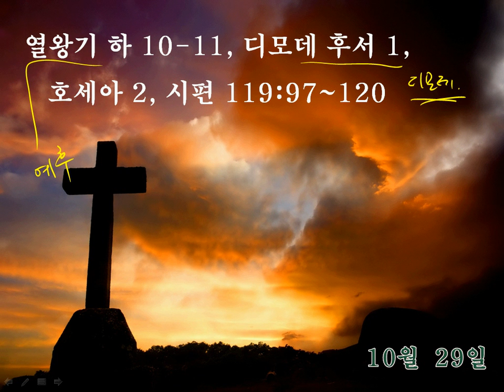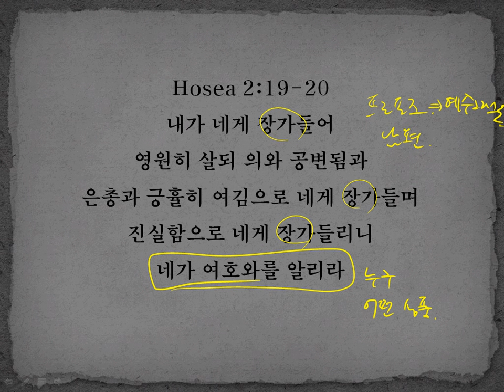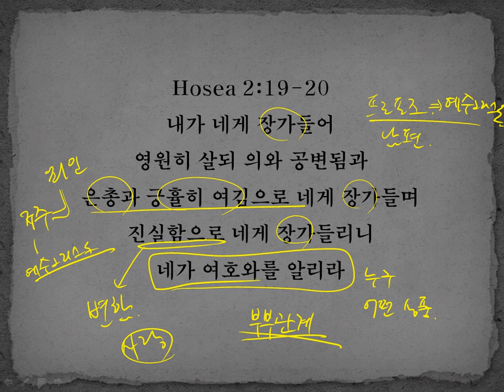하나님 사랑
여 기를 참고하시고
동영상 말씀묵상은 교회 홈페이지 )를 참고하시기 바랍니다.